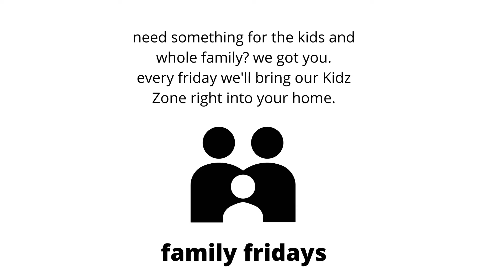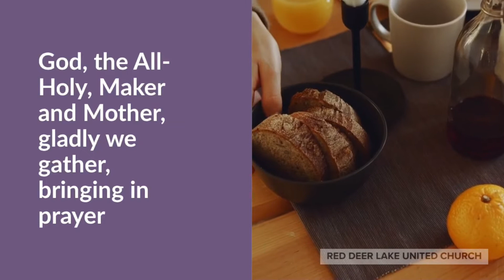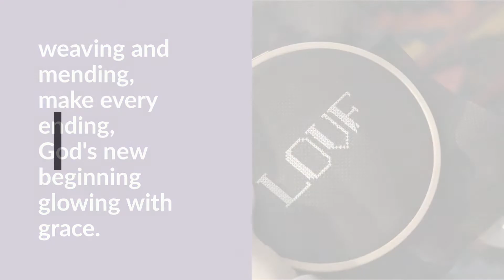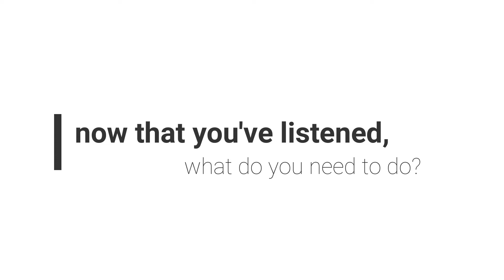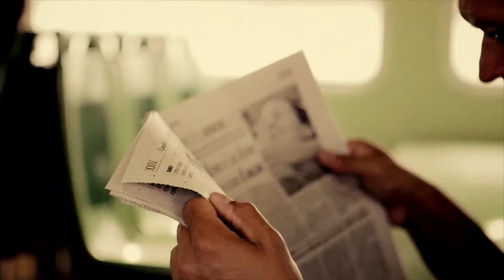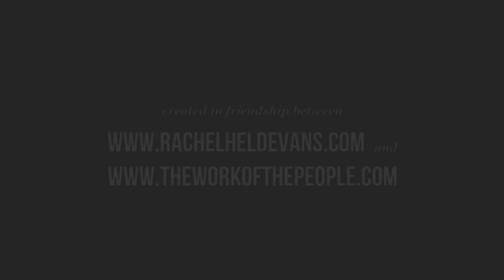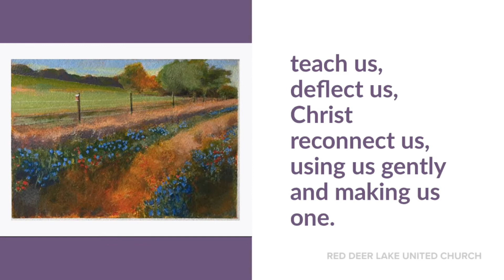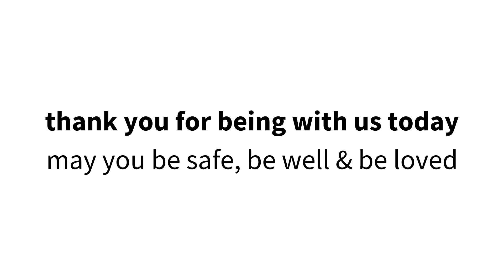Virtual Church May 10 2020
Hello friends! This week for our virtual service, we’re calling in some friends to help us connect with God, lean into grace, and remember what it means to be human.

Normally we’d ask you to share with us financially, but during this pandemic and all the stress it brings, we’re not going to do that - we just want to be here for you. If this has been helpful and you believe in the work we’re doing, the only ask we have is you share this with your friends and follow us on social media.